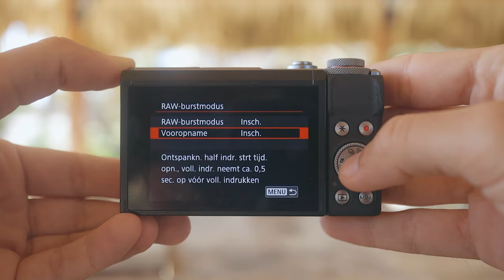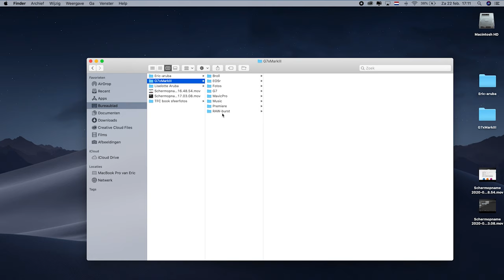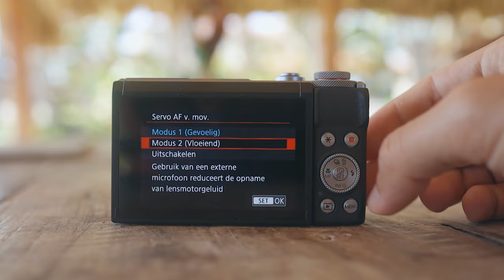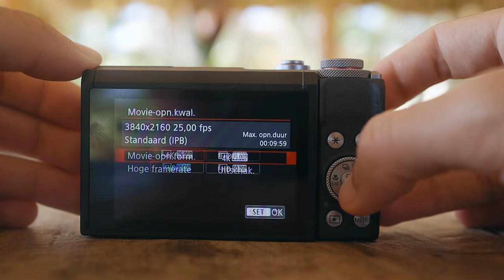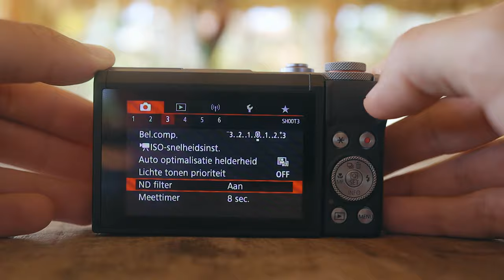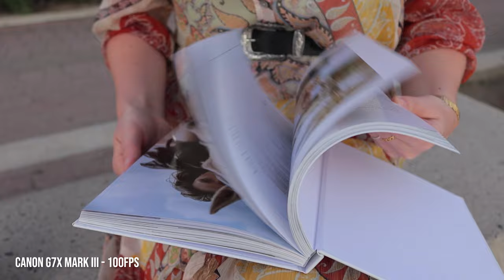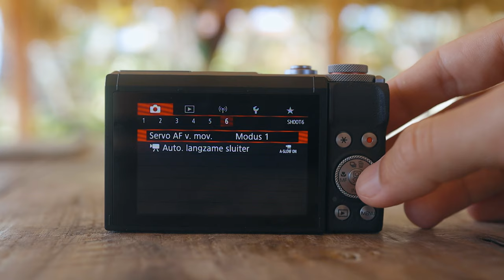Canon G7x Mark III - Beste compact camera voor op vakantie?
Onlangs heeft Canon hun populairste point-and-shoot camera vernieuwd. De G7x Mark II was al erg populair onder de vloggers en fotografie liefhebbers en met de komst van de Canon G7x Mark III hebben ze nog meer functies toegevoegd. Of dit de perfecte camera is voor je vakantie zoek ik graag voor je uit tijdens mijn eigen vakantie op het zonnige Aruba.

Mocht je geintereseerd zijn in de aanschaf, zou je dan via deze link willen bestellen?